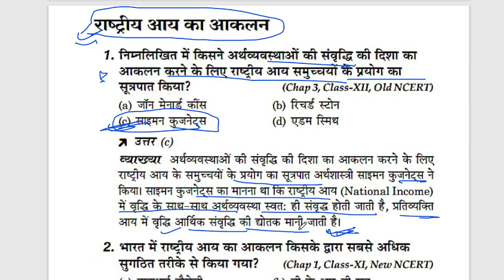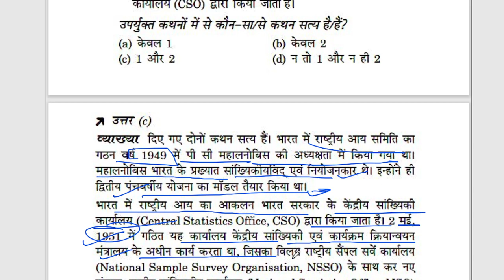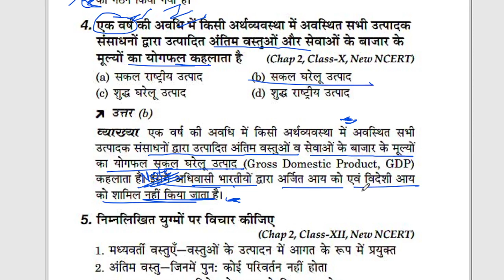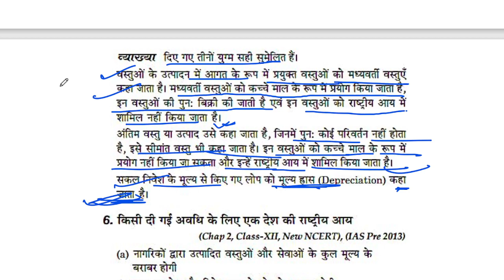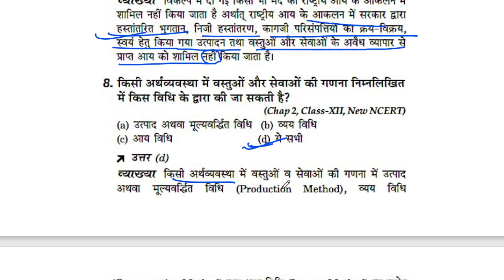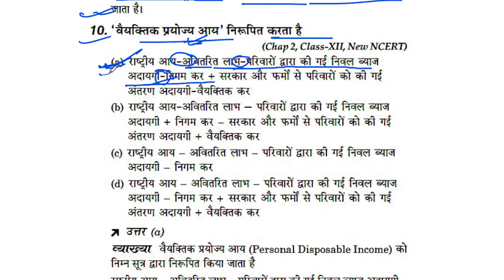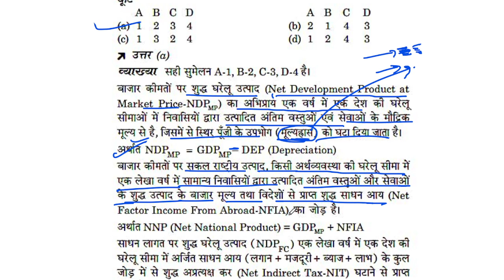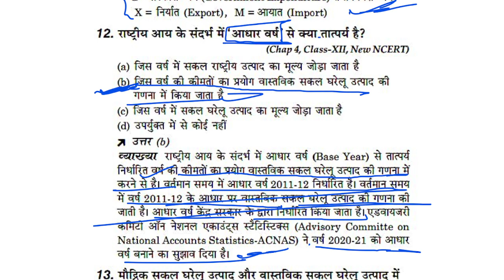3#kvssst economics Social Science,# national income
3#kvssst economics Social Science,# national income